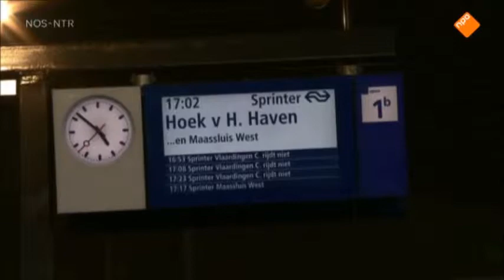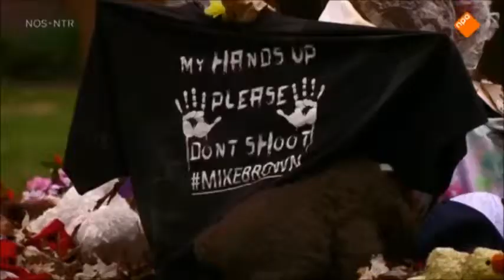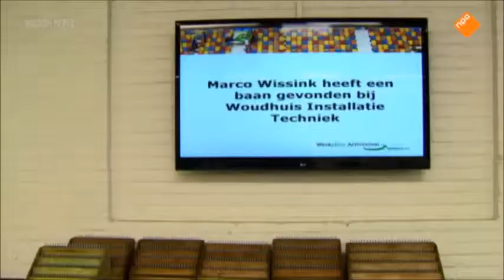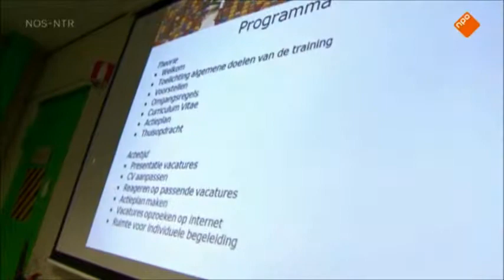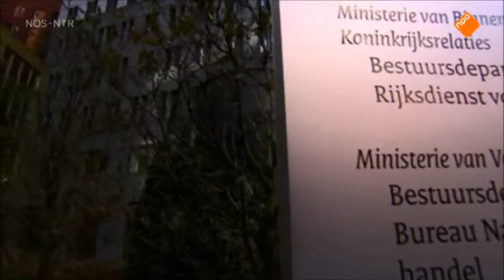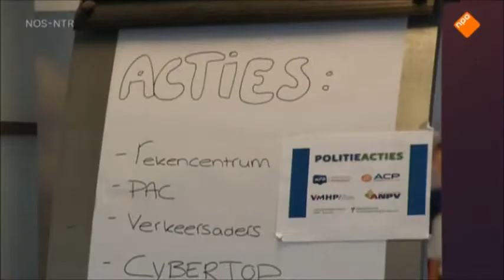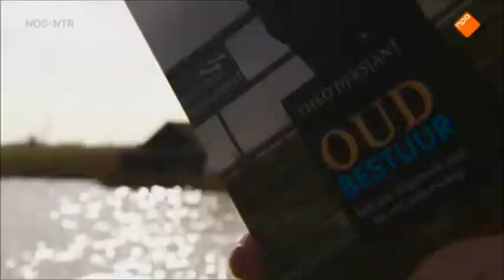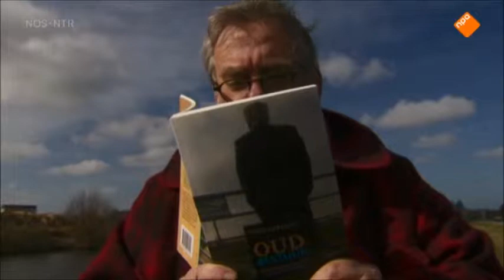NOS, Nieuwsuur, #11, Maart, #2015 Dutch Newshour